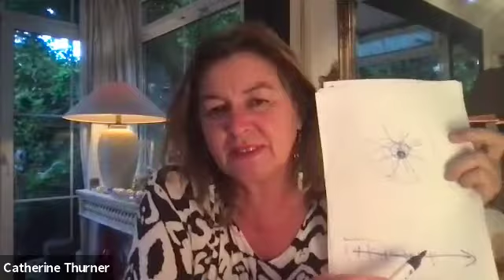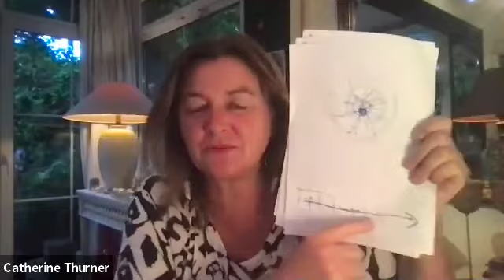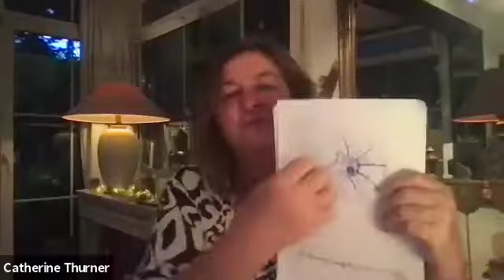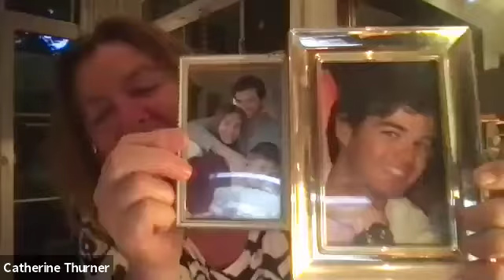Dem Leben antworten!